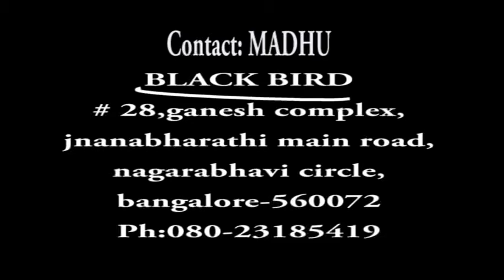BLACK BIRD Nagarabhavi Circle Bangalore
Abous Us

Objectives:
Continuous Advertising
One objective of GoVideoAds is to provide continuous advertising for businesses. One ad lasts at least an year. That means ads in GoVideoAds can be accessed 24 hours per day at any time of day. An advertiser can place his ad and not have to worry about due dates for future ads, which is not the case with other media-like magazines.

Heavy Consumer Usage
Businesses also aim for heavy consumer usage of their ads on GoVideoAds. Businesses that are used most often give the publishers' sales reps more credibility among advertisers. A business is more likely to advertise in GoVideoAds that are heavily used. Publisher B's book may only be used 50 percent of the time. Many yellow page publishing companies will conduct market research among consumers to determine which things they use most often. GoVideoAds then create visual aids that can be effective selling tools for their sales reps.

Increased Exposure for Businesses
GoVideoAds provide consumers with increased exposure for their businesses. They have many types of ads from which to choose. Thus, Businesses can select ads that receive the most exposure. Full-page ads usually get the attention of consumers. Advertisers can also use pictures, diagrams and color to highlight their display ads. An advertiser can further increase his exposure by advertising on the right/top side of an webpage inside GoVideoAds. Additionally, businesses can select multiple categories for their ads for increased exposure. For example, a beauty salon owner may advertise under the "Beauty Salons" and "Hair Styling" headings.

Ultimately, any GoVideoAds user is in business to earn a profit. Therefore, their sales reps try to increase the expenditures of existing advertisers each year. One way to get advertisers to spend more is by increasing the size of their ads. Publishers also increase their profits by having businesses advertise in multiple categories/webpages. Online web page advertising is another source of revenue. Therefore, GoVideoAds may provide client's incentives to advertise in both the print and online versions of their directories.